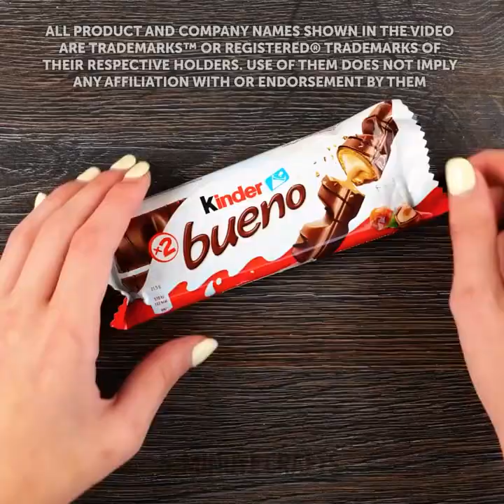Top Delicious ICE CREAM Hacks | How To Make Frozen Dessert At Home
TIMESTAMPS:
00:00 Homemade chocolate popsicle
01:05 Shaved ice recipe
02:23 Ice cream waffle sandwich
03:25 Oreo stir fry ice cream
04:57 Candy jelly bottle